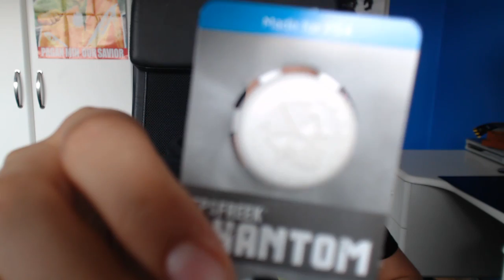''EEN GIVEAWAY?' -800 Subs Special #2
➜Yo mensen ik ben Tiesto en ik maak video’s op Youtube! Ik upload elke dag om 10:00 een video! De video’s zullen meestal bestaan uit Call of Duty, GTA5, en Battlefield. Wil jij meer zien van mijn kanaal? Ik upload al mijn video’s in HD zodat ze goed te kijken zijn. Wil jij mij suporten?